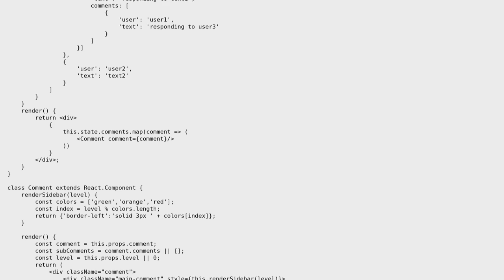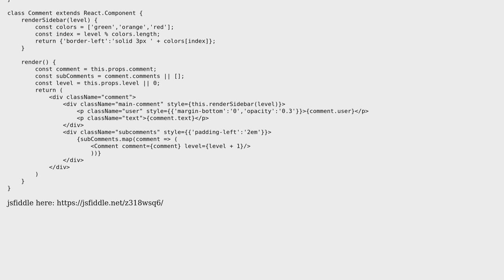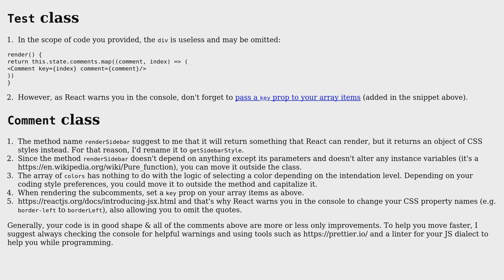Reddit style comment chains in React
With thanks & praise to God, and with thanks to the many people who have made this project possible! | Content (except music & images) licensed under CC BY-SA | Music | Images & others | With thanks to user TKoL user gitcdn user 200_success and the Stack Exchange Network Trademarks are property of their respective owners. You are responsible for your own actions.